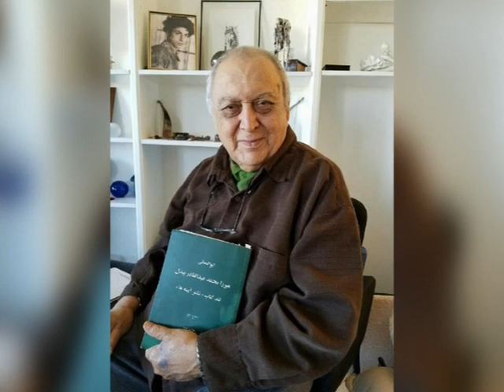Ganj e Rayagan Ep 09